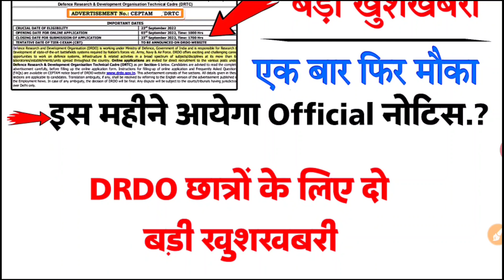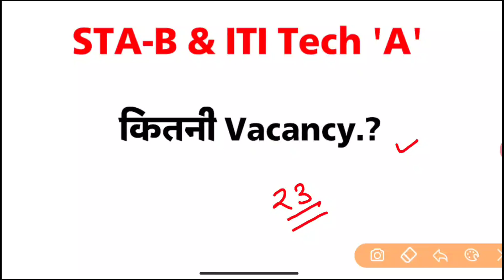Drdo छात्रों के लिए दो खुशखबरी || Drdo में सलेक्शन का फिर एक मौका? || इस महीने Official नोटिस?